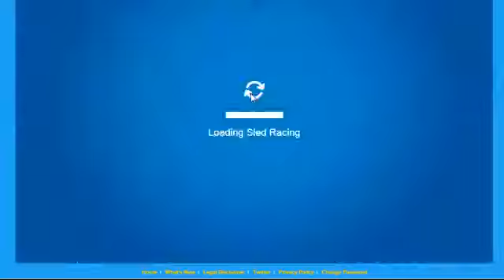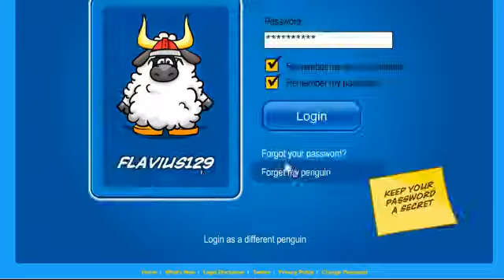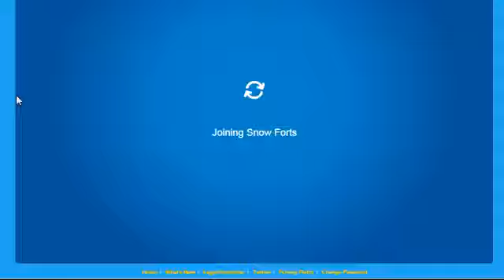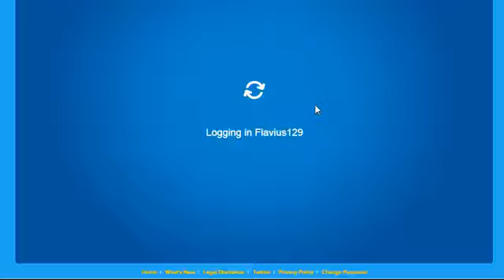Club Penguin Rewritten vaca vs oaia ;) cu CP-Romania